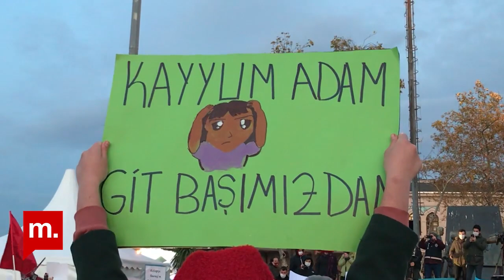Boğaziçi rektör eylemlerinde 18. gün: Sibel Can, Onur Yürüyüşü ve Kadıköy eylemi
Boğaziçi Üniversitesi’nde atanan rektör Melih Bulu’ya karşı eylemlerine devam eden öğrenciler, kampüste Onur Yürüyüşü düzenledi. Öğrenciler, sözlerini protestolarına uyarlayarak "Kayyumşah" olarak adlandırdıkları, Sibel Can'ın "Padişah" isimli şarkısını seslendirdi. Kampüsteki eylemlerin ardından öğrenciler, Kadıköy'de eyleme destek verenlerle buluştu.

Haber: Şükran Şençekiçer
Kampüs içi görüntüler: "Boğaziçi Direnişi"
Kurgu: Özgün Özgül

Teşekkürler!